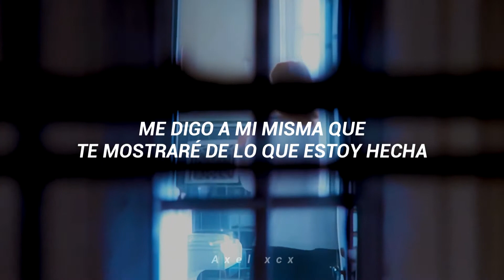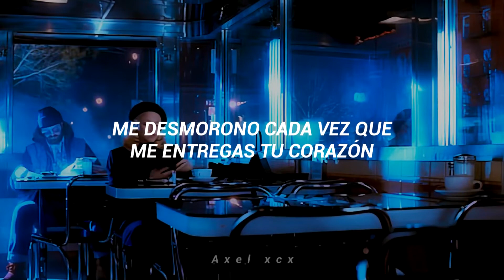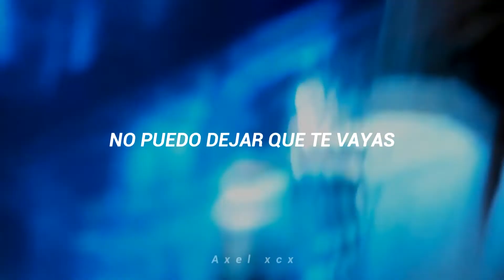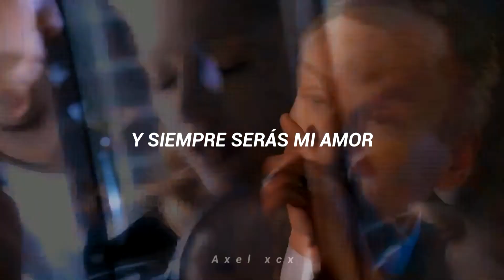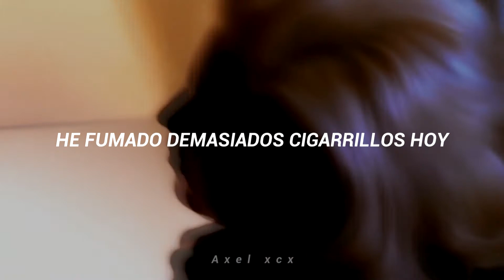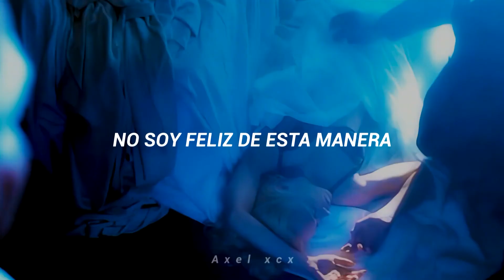Madonna - Bad Girl (Español) [Music Video]